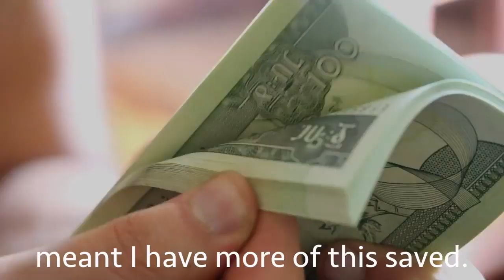Day 125 - Let's Talk Money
The answer to all problems.